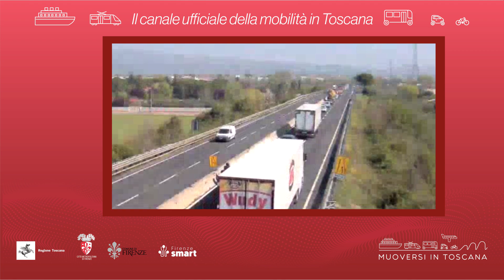Muoversi in Toscana - Edizione delle 12.30 del 18 agosto 2024